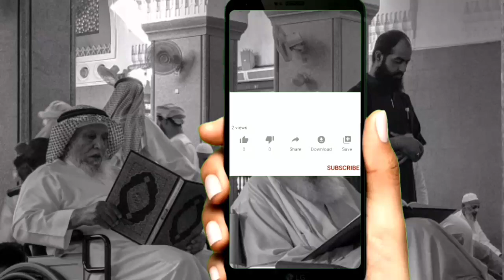Best Quran Recitation in the world || quranic time - وقت القرآن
special thanks to "quran/sunnah"
☑QURAN is the ultimate source of guidance for muslims and the whole creation.For a muslim there is no book that is more sacred than QURAN and the ruling of whitch stands above and before all other rulings in the worldly books.Listening to the quran makes us realise all our sins and makes us humble,pure and polite.

☑Our purpose is to make a peaceful,knowledgeable and joyful world for everyone❤
my peace be upon you!

☑আল্লাহ হলেন একমাত্র পরম ক্ষমতা, সর্বশক্তিমান ও সর্বজনীন শাসক এবং অস্তিত্বের সমস্ত কিছুর স্রষ্টা|
আমাদের চ্যানেল হলি কোরান সম্পর্কে|

Al-'Imran (The Family of Amran)

Al-Ma'idah (The Food)

Al-A'raf (The Elevated Places)

Al-Anfal (Voluntary Gifts)

Al-Bara'at / At-Taubah(The Immunity)

Yunus (Jonah)

Hud (Hud)

Yusuf (Joseph)

Ibrahim (Abraham)

Al-Hijr (The Rock)

An-Nahl (The Bee)

Bani Isra'il (The Israelites)

Maryam (Mary)

Ta Ha (Ta Ha)

Al-Furqan (The Discrimination)

An-Naml (The Naml)

Al-Qasas (The Narrative)

Luqman (Luqman)

As-Sajdah (The Adoration)

Al-Ahzab (The Allies)

Al-Saba' (The Saba')

Al-Fatir (The Originator)

Ya Sin (Ya Sin)

As-Saffat (Those Ranging in Ranks)

Sad (Sad)

Az-Zumar (The Companies)

Al-Mu'min (The Believer)

Ha Mim (Ha Mim)

Ash-Shura (Counsel)

Az-Zukhruf (Gold)

Ad-Dukhan (The Drought)

Al-Ahqaf (The Sandhills)

Muhammad (Muhammad)

Al-Hujurat (The Apartments)

Qaf (Qaf)

Ad-Dhariyat (The Scatterers)

Al-Hadid (Iron)

Al-Mujadilah (The Pleading Woman)

Al-Hashr (The Banishment)

Al-Mumtahanah (The Woman who is Examined)

Al-Jumu'ah (The Congregation)

Al-Munafiqun (The Hypocrites)

At-Taghabun (The Manifestation of Losses)

At-Talaq (Divorce)

At-Tahrim (The Prohibition)

Al-Mulk (The Kingdom)

Al-Qalam (The Pen)

Al-Haqqah (The Sure Truth)

Al-Ma'arij (The Ways of Ascent)

Nuh (Noah)

Al-Muzzammil (The One Covering Himself)

Al-Muddaththir (The One Wrapping Himself Up)

Al-Qiyamah (The Resurrection)

Al-Insan (The Man)

Al-Mursalat (Those Sent Forth)

An-Naba' (The Announcement)

An-Nazi'at (Those Who Yearn)

At-Takwir (The Folding Up)

Al-Infitar (The Cleaving)

At-Tatfif (Default in Duty)

Al-Inshiqaq (The Bursting Asunder)

Al-Buruj (The Stars)

At-Tariq (The Comer by Night)

Al-A'la (The Most High)

Al-Ghashiyah (The Overwhelming Event)

Al-Fajr (The Daybreak)

Ash-Shams (The Sun)

Ad-Duha (The Brightness of the Day)

Al-Inshirah (The Expansion)

At-Tin (The Fig)

Al-'Alaq (The Clot)

Al-Qadr (The Majesty)

Al-Bayyinah (The Clear Evidence)

Al-Zilzal (The Shaking)

Al-'Adiyat (The Assaulters)

Al-Qari'ah (The Calamity)

At-Takathur (The Abundance of Wealth)

Al-'Asr (The Time)

Al-Humazah (The Slanderer)

Al-Fil (The Elephant)

Al-Quraish (The Quraish)

Al-Ma'un (Acts of Kindness)

Al-Kauthar (The Abundance of Good)

Al-Kafirun (The Disbelievers)

Al-Lahab (The Flame)

Al-Ikhlas (The Unity)

Al-Falaq (The Dawn)

An-Nas (The Men)